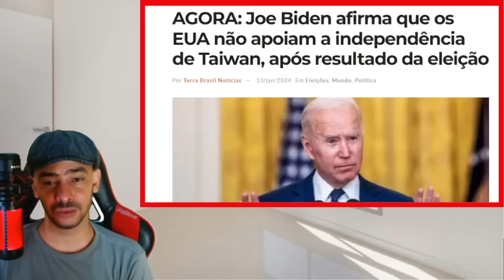RACHOU DE VEZ | NARRATIVA DO GOVERNO FLOPOU | CORRERIA NO SUPREMO BATEU MEDO!